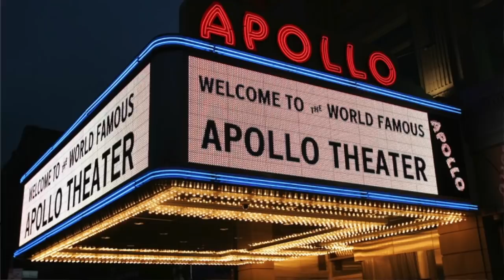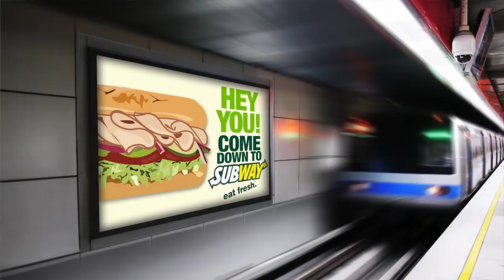RACHEL PARRIS Live at the APOLLO - REACTION!!!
Greg and John are introduced to the comedic stylings of musician/standup/improviser, Rachel Parris...  here's our REACTION!!!